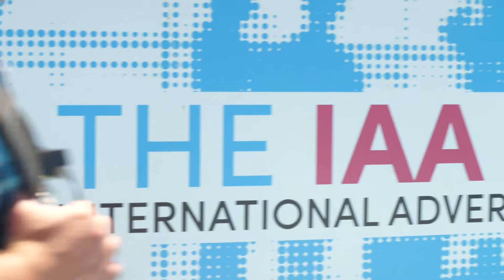Talentarc | Cannes event - The Changing Face of Agencies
An informal and interactive panel session at the IAA Cabana in Cannes exploring how the agency landscape has changed recently. Themes include:

– The entrance of new competitors (consultancies, technology firms)
Who’s in the market now and why? Who’s buying what? Challenges – cultural, creative vs consultant….

– What is going to drive revenue in short to medium term?
Data, media, creative, social…..Who is best placed to provide these services?

– The impact of technology on agency services and predictions for the future
Can creativity be automated (yet!)?
Data services – tech/consultancy or agency / creative?

– What talent is now required to drive agencies forward?